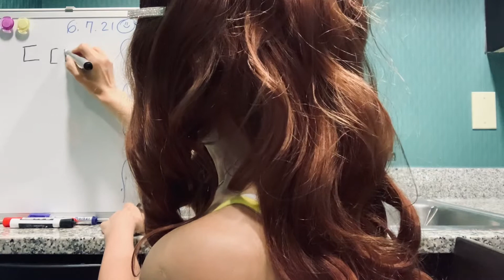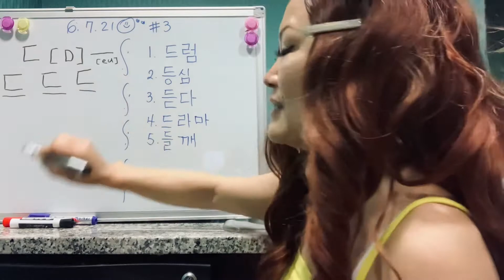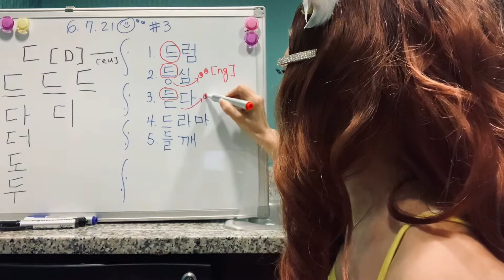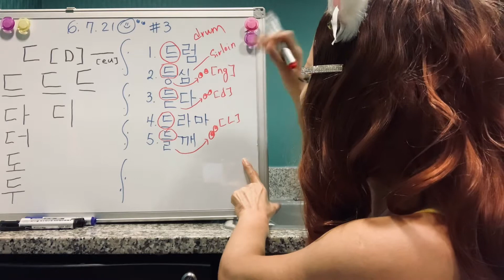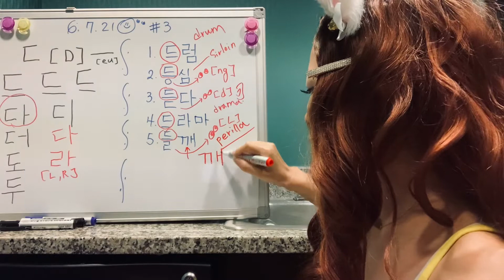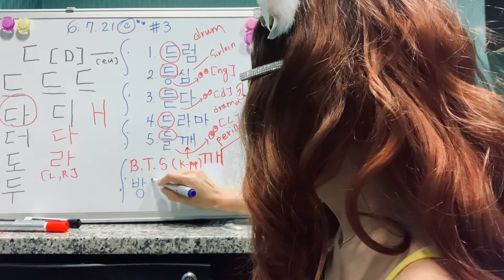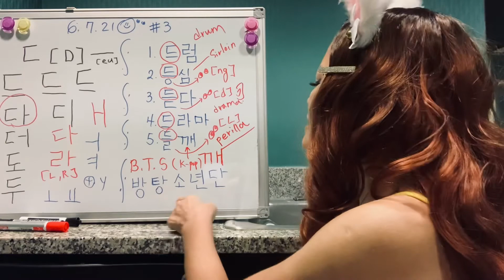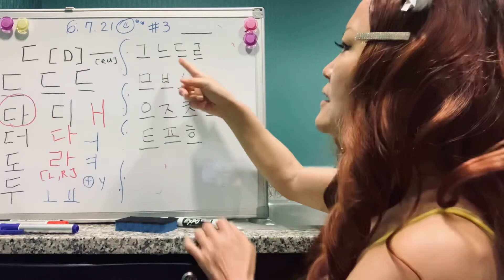(Day 3 w/Ms.Sony❤️)Korean Alphabet (Hangul) w/vowel “ㅡ”(eu)/You can read & write today📚✏️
@SonyYu  Hello ALL learners~ If you have any question, please don't hesitate to ask me.^^